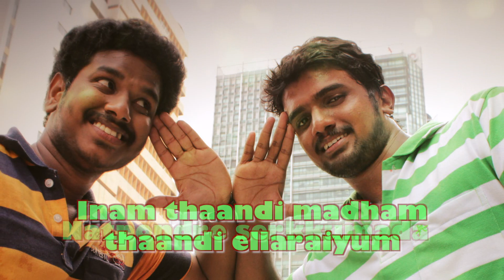Gilli Bambaram Goli - Vaada Nanba | Lyric Video | D. Manoharran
Presenting the Official Lyric Video of 'Vaada Nanba'

Track Details

Vaada Vaada Nee Vaada
Singers :Naveen, M.L.R. Karthikeyan, Janani
Lyrics : Snehan

Artists: Prasath, Naresh, Tamil, Deepthi Shetty, Santhosh Kumar, Ganja Karuppu, Thalaivasal Vijay, Jo, Suresh, Rajasekaran, Vimal, Jagan, Adi, Rajeshwari

DIRECTOR - D.MANOHARRAN
MUSIC DIRECTOR - Y.R.PRASAAD
CAMERAMAN - NAGAKRISHNA
EDITOR - P.SAISURESH
ART DIRECTOR - PALANIVEL
LYRIC WRITER - SNEHAN                                                                                                                               MANOHARRAN.D
PRODUCTION EXECUTIVE - M.SENTHIL
CHOREOGRAPHER - DHINA
DI VFX - PRISM & PIXELS
AUDIOGRAPHY - ALPHA MEDIA
STILLS - K.R.VIMAL
MALAYSIA SHOOTING CO ORDINATOR - RAJASEKARAN
MAKE UP - RAJU
PRO - MOUNAM RAVI
DESIGNERS - SHABEER & SIVA